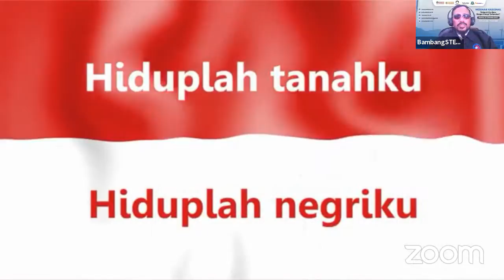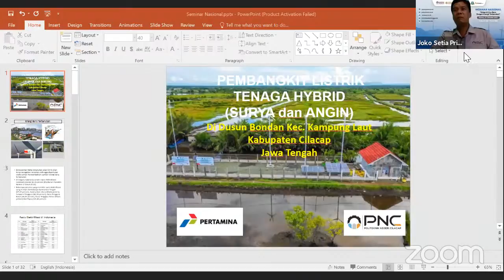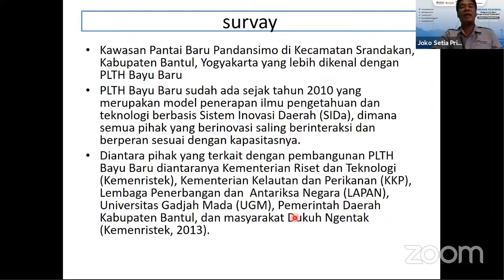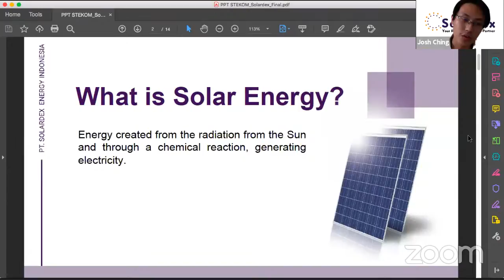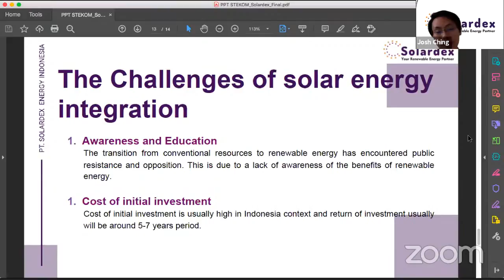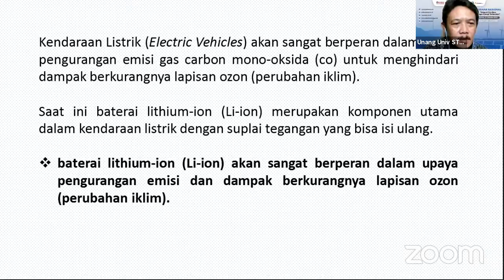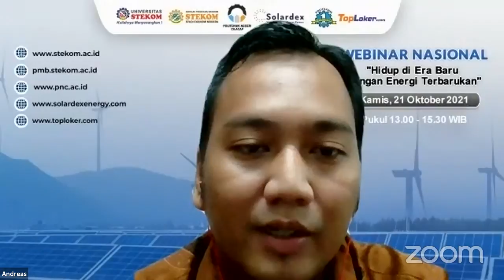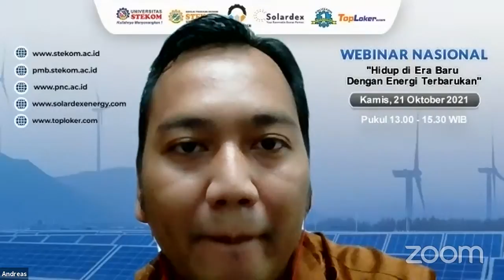WEBINAR NASIONAL "Hidup di Era Baru Dengan Energi Terbarukan"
*WEBINAR NASIONAL*
*Hidup di Era Baru Dengan Energi Terbarukan*

Diselenggarakan oleh Prodi Teknik Elektronika Universitas Sains dan Teknologi Komputer (Universitas STEKOM) bekerja sama dengan Politeknik Negeri Cilacap dan PT. Solardex Energy Indonesia

*Hari/Tanggal : Kamis, 21 Oktober 2021*

*Narasumber :*
1. Dr. Unang Achlison, S.T., M.Kom. (Dosen Universitas STEKOM)
2. Joko Setia Pribadi, S.T., M.T. (Dosen Politeknik Negeri Cilacap)
3. Mr. Josh Ching (CEO & Cofounder PT. Solar Dex Indonesia) dari Singapura.

*Moderator :* Andreas Heri Kurniawan, S.Pd., M.Pd. (Dosen Universitas STEKOM)

Meeting ID: 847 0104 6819
Passcode: STEKOM

GRATIS : Ilmu bermanfaat, e-sertifikat terverifikasi oleh verifikasi.me (tidak dapat dipalsukan, pada H+5)